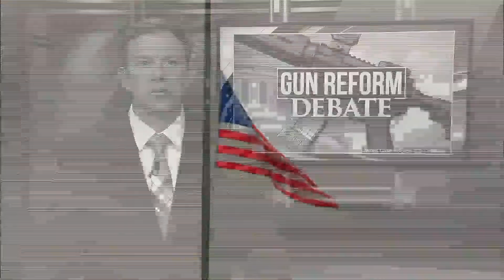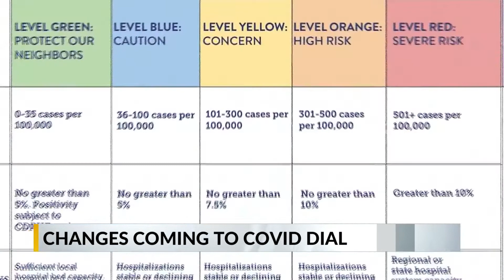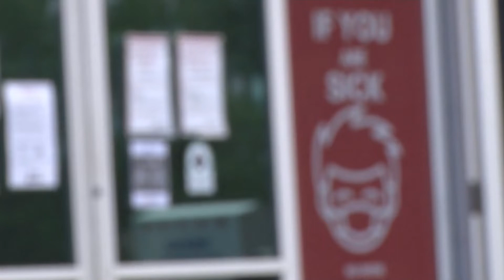ROB'S A BLOCK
News A block anchored by KREX 5's Rob Hagan